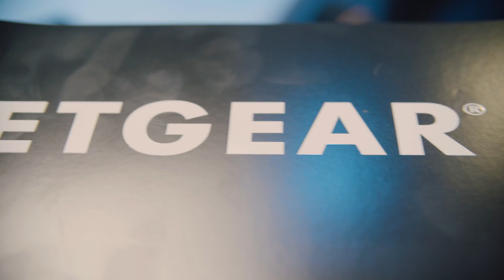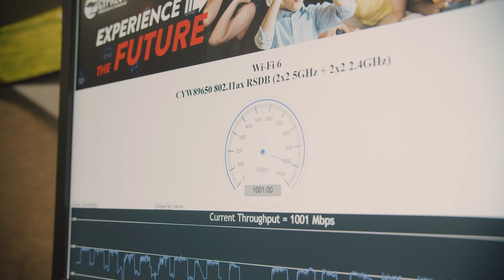Wi-Fi 6 at CES 2019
Wi-Fi 6, the next generation of Wi-Fi, was woven throughout CES 2019. Watch this video to see what Wi-Fi Alliance member companies had to say about the new capabilities of Wi-Fi 6.